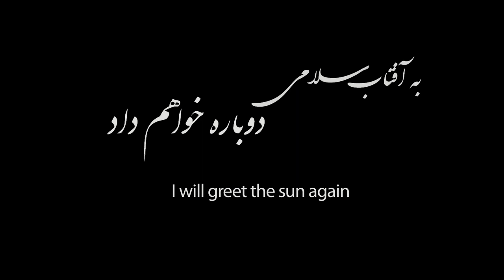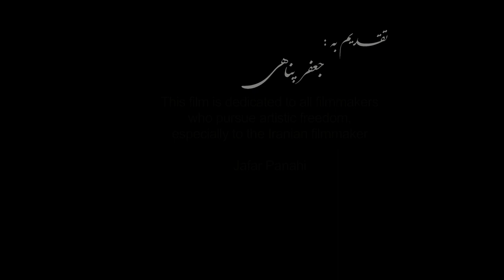I will greet the sun again - Trailer (2012)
This film is dedicated to all filmmakers who pursue artistic freedom, especially to the Iranian filmmaker Jafar Panahi.

Tehran at midnight. In an alleyway, IRAN, the protagonist, is raped by three men. After the offence, a stranger takes her home in his car. As she talks to her husband, the tone becomes increasingly exacerbated. He understands what has happened to his wife. He washes her by force in the bath tub to get rid of the "shame". She leaves her husband and her previous life.

Cast:
Narges Nassiri
Shahbaz Noshir
Davood Abbasi

Director of photography:
Nicolas Mussell (part. Germany)
and Bayram Fazli (part. Iran)

Set producer & manager (Iran)
Negar Saen

Editor and dramaturgical consultation:
Servet Akgöbek

Ton:
Ursula Pöll and Oliver Truckenmüller

Produced:
Shahbaz Noshir and Servet Akgöbek

Written and directed by:
Shahbaz Noshir